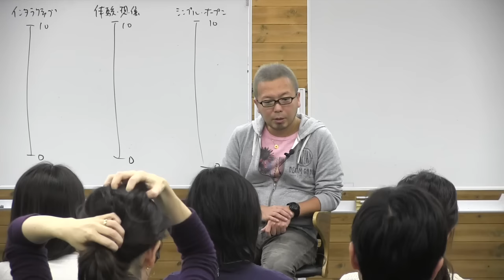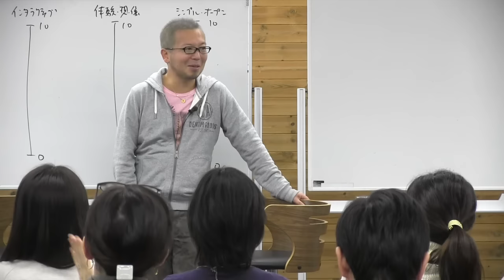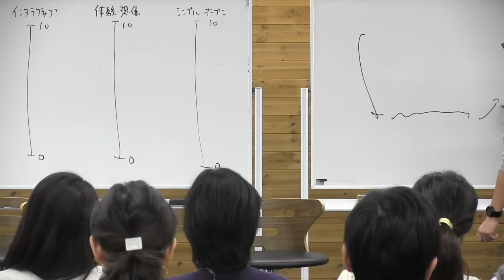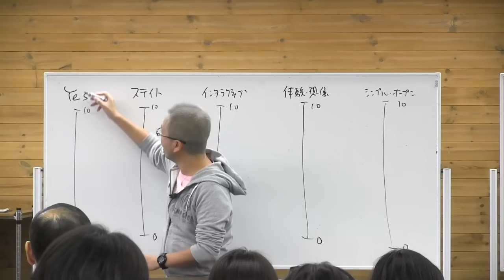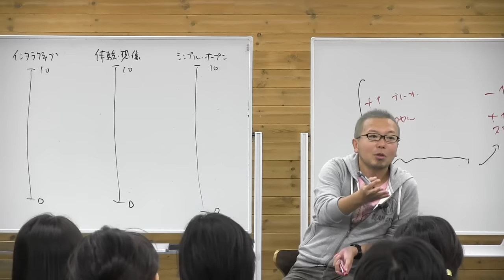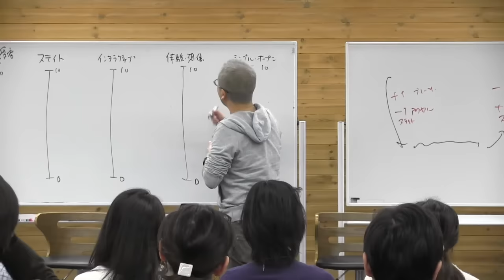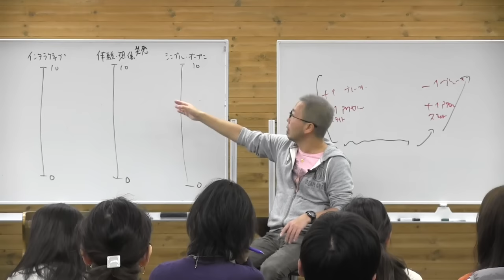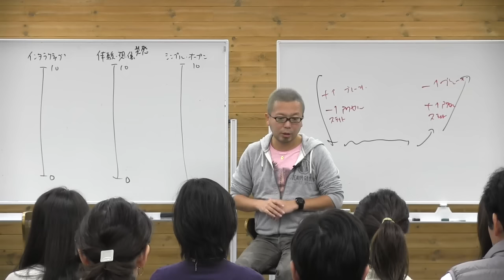27期DAY17）ショックを受けた話【宮越大樹コーチング動画】